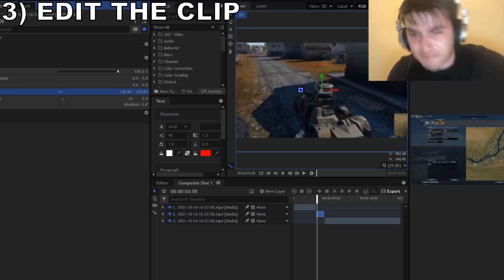How 50% of War Thunder YouTube videos are made...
It's the Truth isn't it?

PLEASE DONT GO HARRASS PEOPLE THAT MAKE CONTENT LIKE THAT OK???